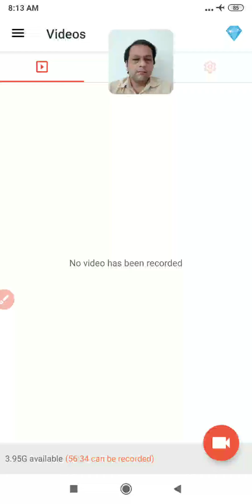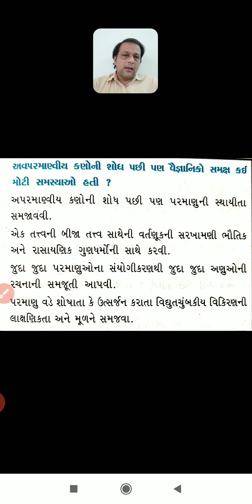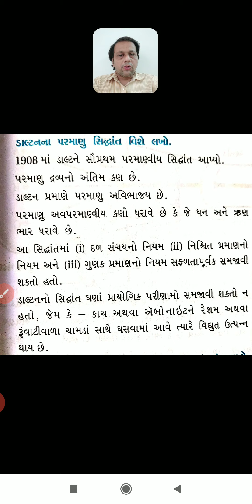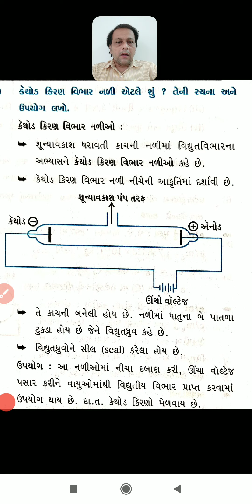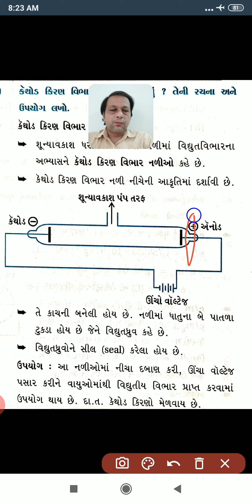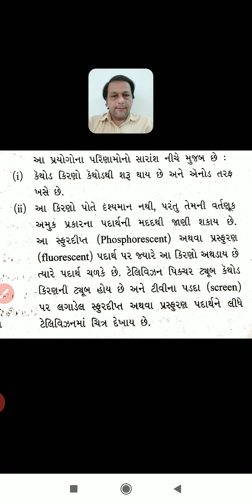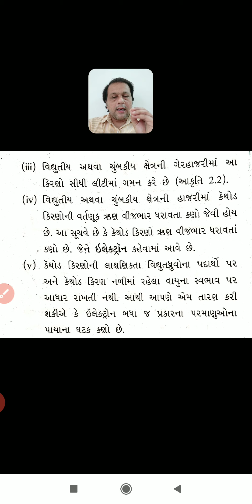Sunny shah sir chemistry std 11 ch 2 lecture 1